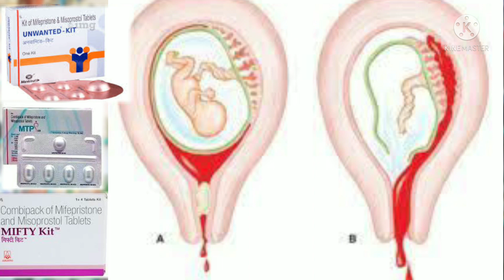Abortion Kit tablet के इस्तेमाल से होने वाले नुकसान के बारे में जानकारी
abortion Kit ke side effects
unwanted kit tablet se hone vale side effects
गर्भपात की दवा खाने से पहले जाने इसके नुकसान के बारे में
mtp kit tablet  se hone vale nuksan
abortion tablet ke istemal se kya kya nuksan dekhne ko milta hai
side effects of unwanted kit tablet